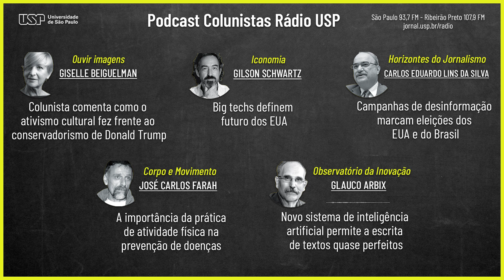Novo sistema de inteligência artificial permite a escrita de textos quase perfeitos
00:00 [Ouvir imagens] com Gisellle Beiguelman
Colunista comenta como o ativismo cultural fez frente ao conservadorismo de Donald Trump
Giselle Beiguelman comenta que movimentos decoloniais e a explosão dos memes mostraram a força crítica e inovadora das artes

04:03 [Iconomia] com Gilson Schwartz
Big techs definem futuro dos EUA, diz colunista
Gilson Schwartz comenta que o termo se refere as grandes empresas que exploram a circulação de informação pelo mundo

08:15  [Horizontes do Jornalismo] com Carlos Eduardo Lins da Silva
Campanhas de desinformação marcam eleições dos EUA e do Brasil
Carlos Eduardo Lins da Silva explica as estratégias utilizadas para propagar desinformação em época de eleições

12:53 [Corpo e Movimento] com José Carlos Farah
A importância da prática de atividade física na prevenção de doenças
Hábitos saudáveis impactam significativamente na prevenção e tratamento do câncer de próstata, que atinge prioritariamente homens com idade acima de 65 anos

16:54  [Observatório da Inovação] com Glauco Arbix
Glauco Arbix explica que o sistema consegue “escrever como se fosse humano” e tem escopo de atuação em diversas áreas do conhecimento, mas mostra limites e a dependência da atividade humana

▶ Para ouvir os episódios anteriores dos colunistas da Rádio USP, acesse